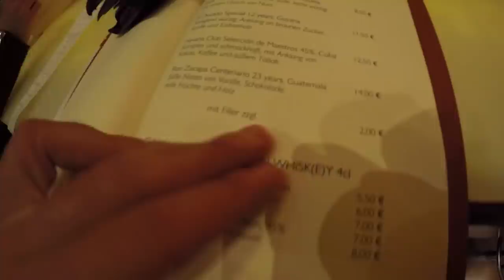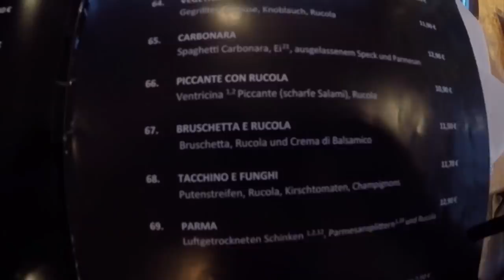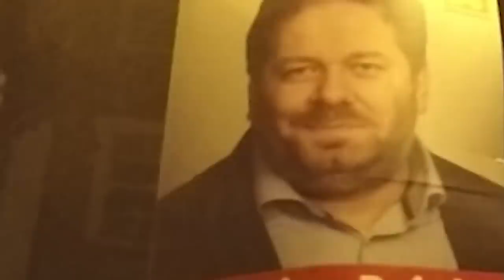I Peccati di Rostock - DIARIO DI BORDO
Storia di disagi gastronomici tedeschi.
Non ho fatto in tempo a caricarlo e già mi è stato demonetizzato per "contenuti controversi". Ho capito che sta pizza fa schifo, ma adesso mi pare esagerato...